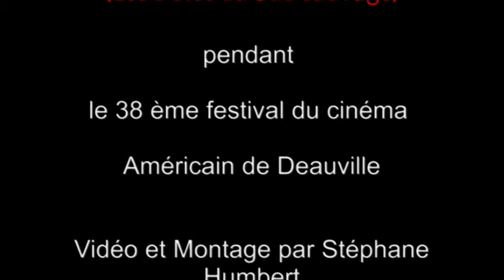Interview with Benh Zeitlin about Beasts of the Southern Wild in Deauville American Film Festival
Interview with the director Benh Zeitlin about Beasts of the Southern Wild in Deauville American Film Festival. The director speak about Disasters in Louisiana
Beasts of the Southern Wild Storyline : Hushpuppy, an intrepid six-year-old girl, lives with her father, Wink, in the Bathtub, a southern Delta community at the edge of the world. Wink's tough love prepares her for the unraveling of the universe